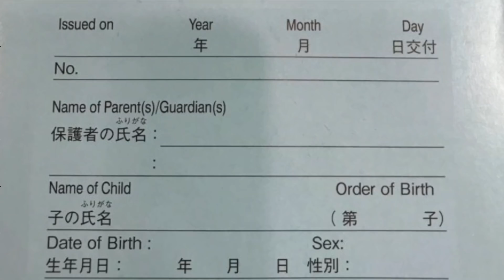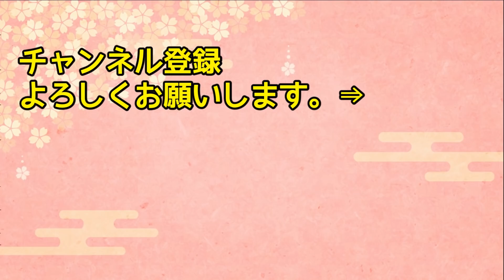海外の反応】「天国の味がした！」お見舞いで日本人からフルーツをもらったアメリカ人→日本の高級フルーツに衝撃…⇒しかし…後日、お店で値段を見て見ると…【日本人も知らない真のニッポン】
【海外の反応】「どんな兵器も自衛隊には敵わない」→「中国は1週間でで全滅。絶対日本に勝つことはできない…」その理由に驚愕する【俺たちJAPAN】

【海外の反応】「そんな事言うなんて」四川省から決死の覚悟で日本に嫁いできた外国人女性。日本の義母に中国では一般常識的なことをしたら予想外の反応をされ驚く…。彼女が取った行動とは【リスペクトJAPAN】

【海外の反応】「日本の道路にはおもちゃが走っている！？」日本にやってきたアメリカ人女性が日本で走る軽自動車を見て爆笑！　しかし実際に日本の軽自動車に乗ってみると…！？【日本人も知らない真のニッポン】

【海外の反応】「日本は買い物天国！」ロシア人女性が見つけた日本のスーパーでしかない、信じられない光景とは…？【日本人も知らない真のニッポン】